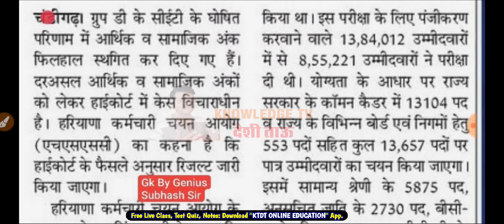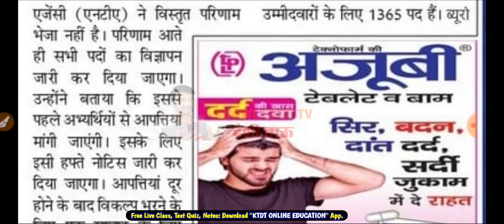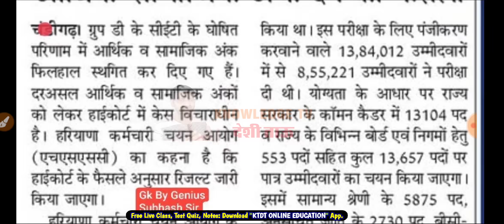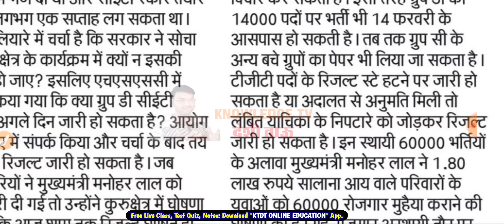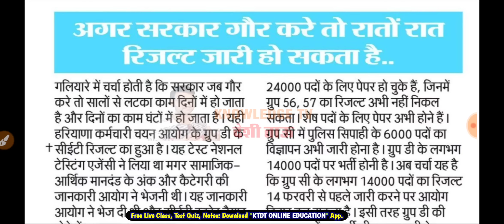hssc cet group d Final Result date हुई घोषित- hssc देने जा रहा है सबको मौका-highcourt पर टिकी निगाहे